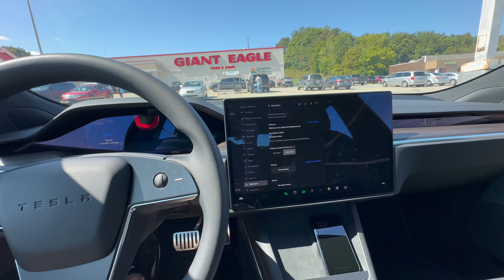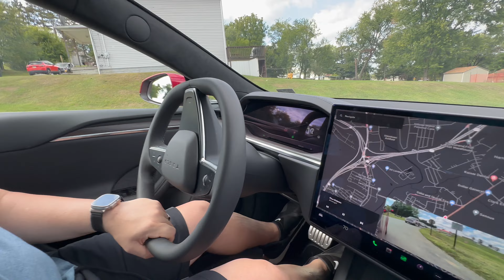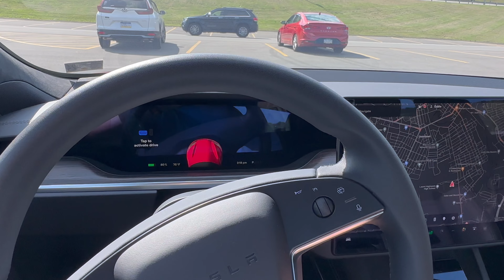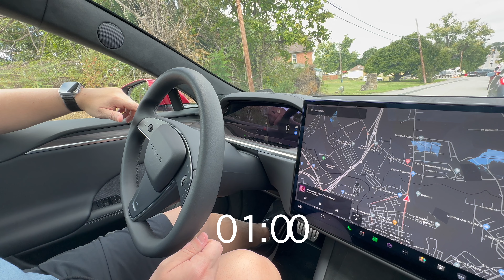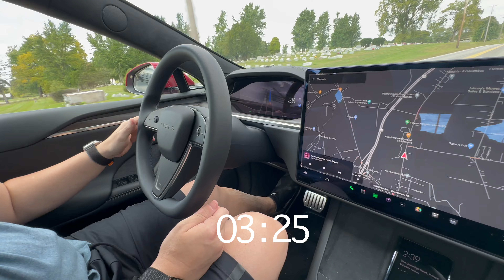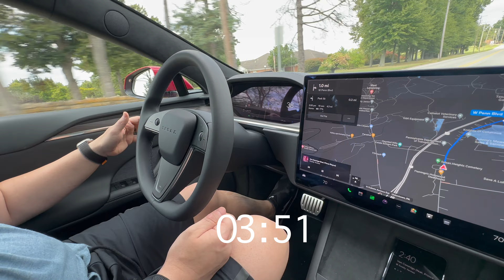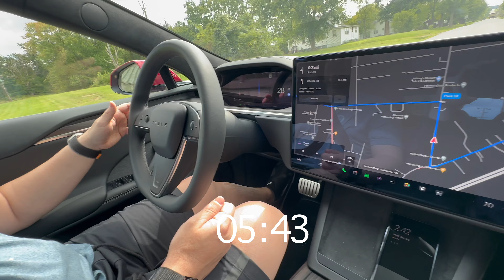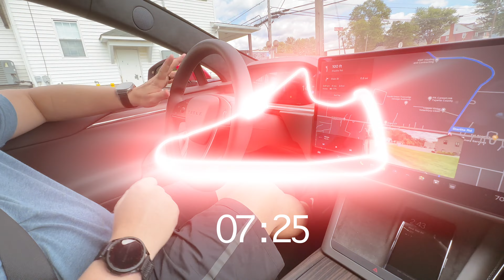No more NAGS! FSD beta says goodbye to nags! (As long as you pay attention)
With the latest update of full self driving beta, paying attention to the road and having your hands ready to take over actually eliminates the autopilot nag!